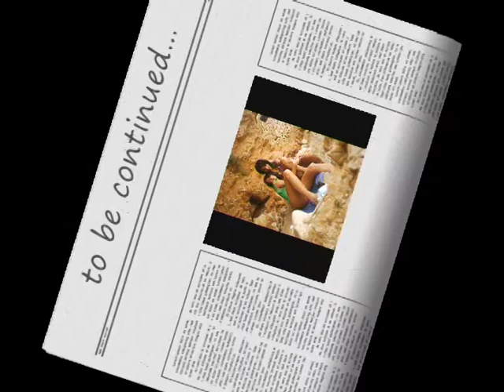weeeeee 0001111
Thank you video for anybody who gave us a place to sleep,direction,whiskey:-P,good friends and a great time:).. and of course the great food hehe